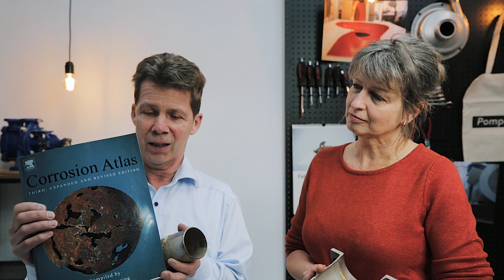Verkeerde LASSEN??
In deze video gaan Jos en Mascha in op een veel voorkomend probleem met lassen in leidingwerk.

Meer leren?
Oveducon is een vooraanstaand cursus- en adviesbureau op het gebied van pomptechniek en internationaal actief van Malta tot Bangladesh. We helpen vakmensen excelleren door innovatieve leermethoden te ontwikkelen en zijn daarmee inmiddels vijf jaar op rij genomineerd als “Beste opleider van Nederland”.